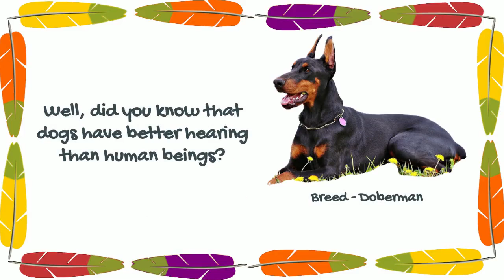Greyhounds Can Outrun Cheetahs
Did you know that Greyhounds can outrun Cheetahs? Find out how in this video from Teacher!Teacher!!